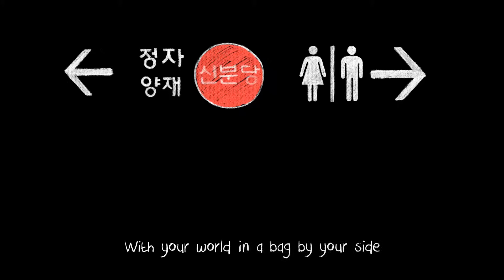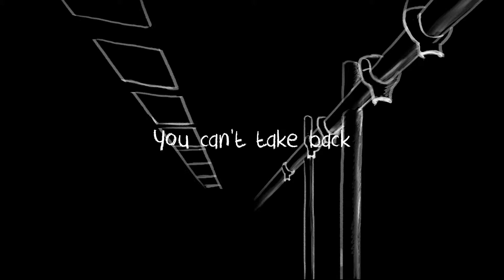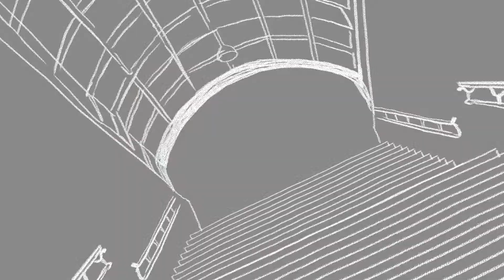A Step You Can't Take Back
Type in Motion
Enhancing Emotion with Kinetic Typography and Sound
Kangeun Lee